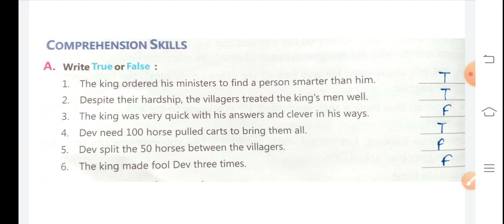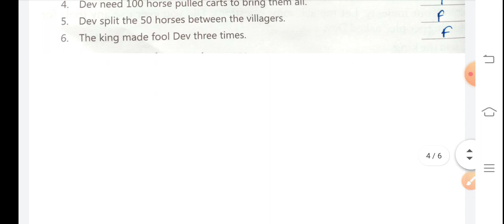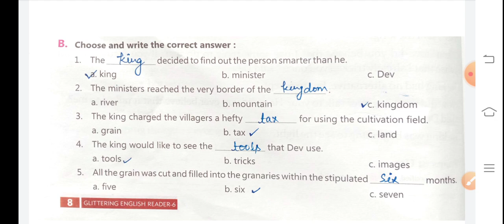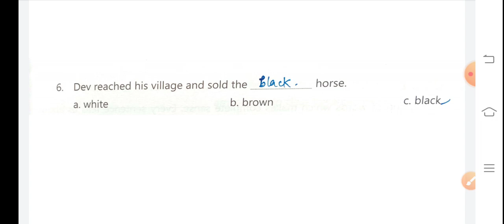ENGLISH lit. Class 6-CHAPTER 1-THE FOOLISH KING।।question ,answer and exercise।।complete chapter।।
The foolish king...